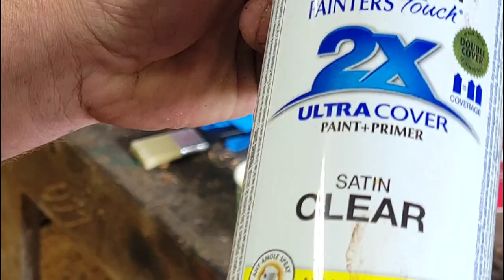Using more cheep Amazon tattoo ink as wood dye.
Dying wood carvings with tattoo ink bringing your carvings to life.

Kutzall
carving burs I use link,